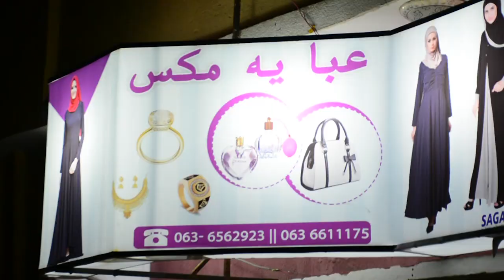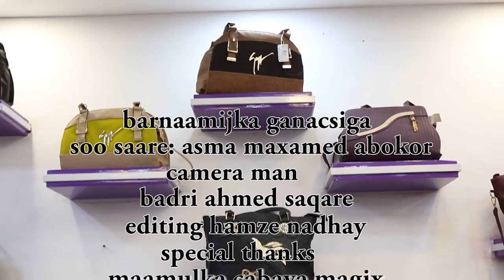BARNAAMIJKA GANACSIGA CABAYA MAX